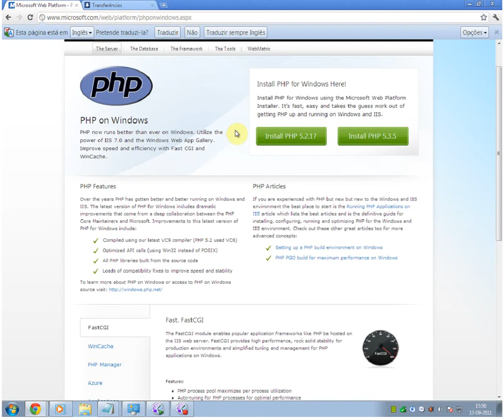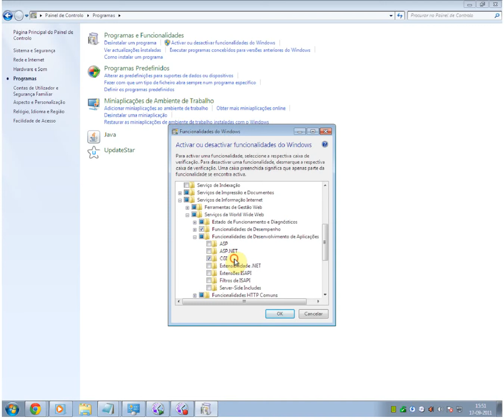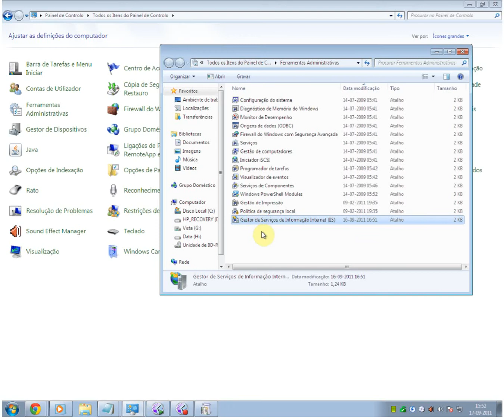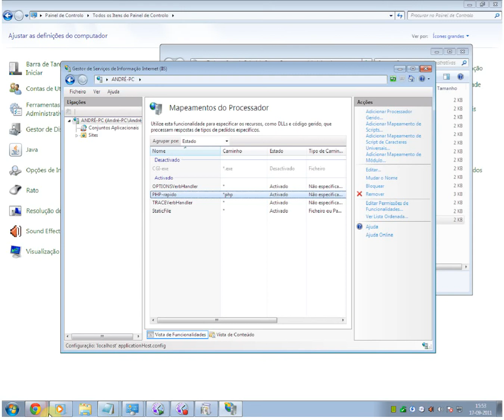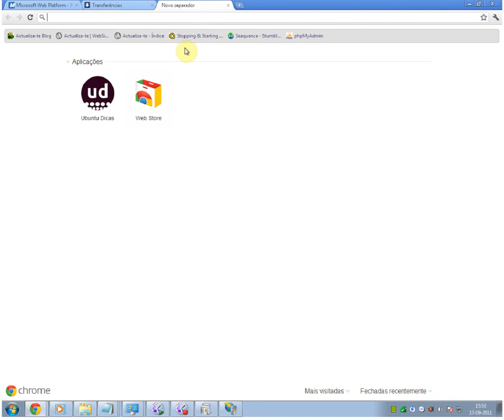PHP e IIS no Windows 7/vista Por Actualiza-te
Tutorial de como instalar o PHP no Windows 7 /vista

Link para Download do Aplicativo da Microsoft